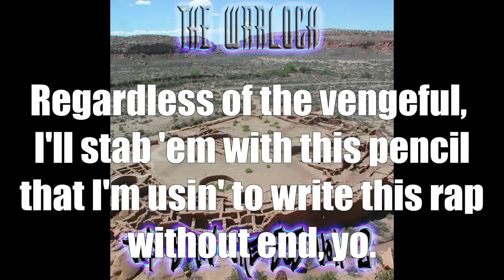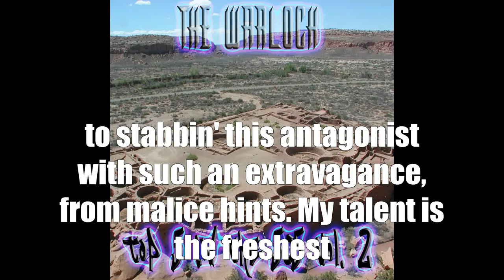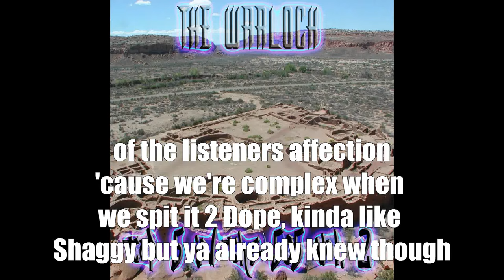The Warlock - Integrity *Lyric Video*